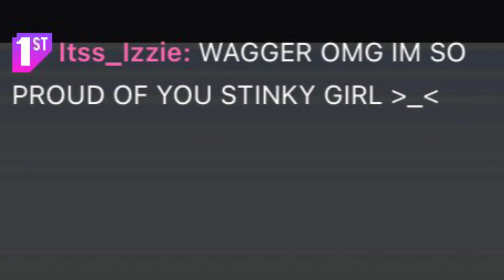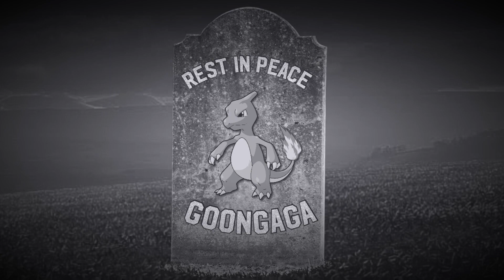Pokémon LeafGreen Randomizer Nuzlocke Part 3 | The First Casualty…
Silly D and @lowan0 continue their journey and finally build a full, and semi-balanced team. Of course, all this luck and success must come at a high cost…

Jeepers these videos are long, if you wanna be able to interact with Lowan and I as we play, I highly suggest following my twitch